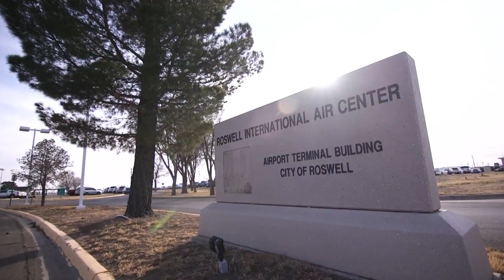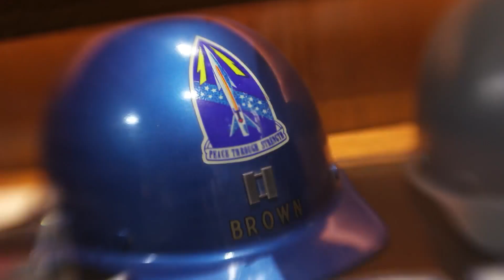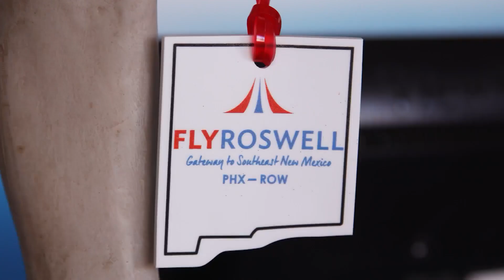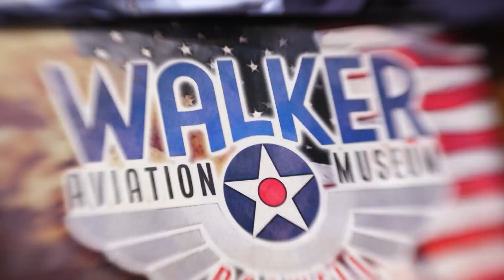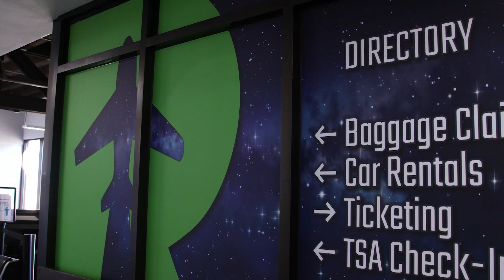Roswell International Air Center on frontier of next gen research, development, careers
The KRQE Media Group's new series "New Mexico Frontiers" takes a closer look at entrepreneurs and enterprise in the Land of Enchantment. In a sneak peak of the series premiering in April 2023, the spotlight is on Roswell for a closer look at the International Air Center. Story on KRQE.com